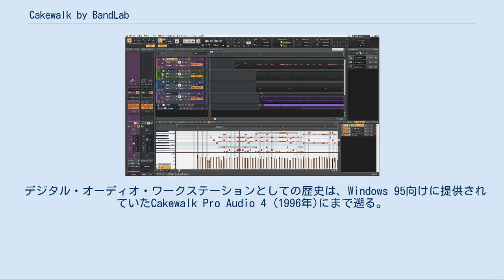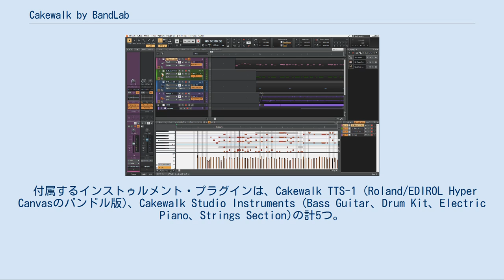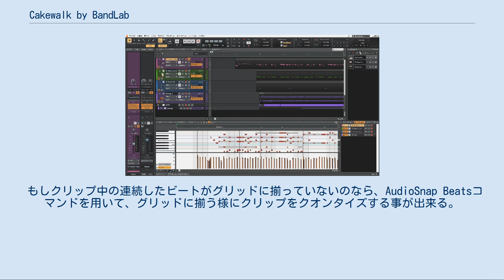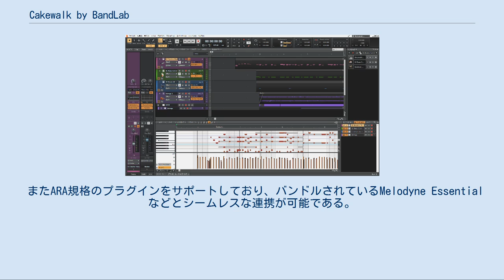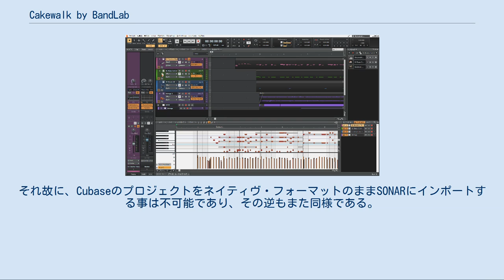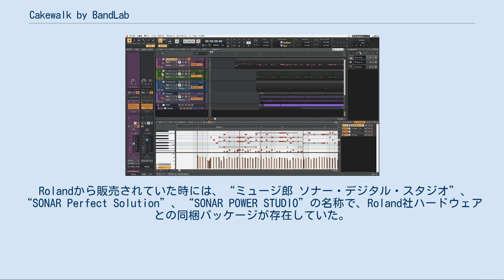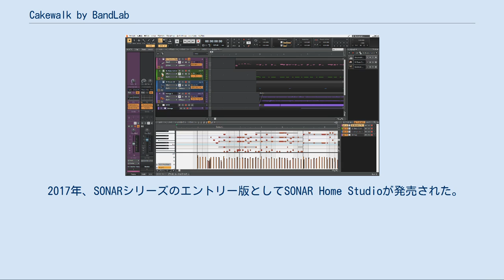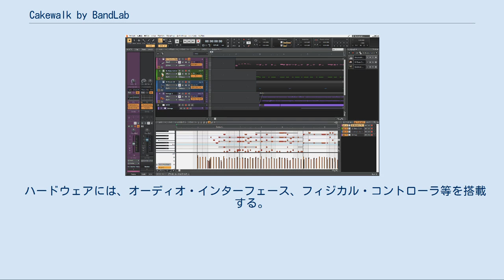Cakewalk by BandLab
デジタル・オーディオ・ワークステーション・ソフトウェア
Cakewalk by BandLab(ケークウォーク バイ バンドラボ、CbB)は、BandLab Technologiesによって開発されている無料のDAWソフトウェアである。
対象のプラットフォームはMicrosoft Windows (64bit版)。
 かつてはCakewalkによって開発されており、SONARという名称で知られていた。
 シンガポールに拠点を置くBandLab Technologiesが開発する、プロフェッショナルユースのデジタル・オーディオ・ワークステーション (DAW)。
 2017年まではCakewalkよりSONARという名称で販売されていた。
Cakewalk by BandLabは、SONARシリーズの最上位グレードであるSONAR Platinumと同等の機能を搭載し、誰でも無料で利用する事ができる。
フリーウェア化した事に伴って以前のメンバーシップ制は廃止されたが、2019年5月現在においても、およそ1ヶ月に一度のアップデートが継続されている。
 デジタル・オーディオ・ワークステーションとしての歴史は、Windows 95向けに提供されていたCakewalk Pro Audio 4 (1996年)にまで遡る。
北米以外の地域や日本での管理・販売は、持株会社であったRolandが担当していた。
その後バージョンアップを重ね、2001年にSONARが発売、以降はおよそ1年に一度バージョンアップが繰り返された。
 2013年にCakewalkがGibsonに買収された事により、国内ではTEACが正規代理店となった。
 2015年、SONARのナンバリングを撤廃しメンバーシップ制を導入。
12ヶ月の分割払いとなり、支払った期間のみ1ヶ月に一度のアップデート（マンスリー・アップデート）を受け取れるシステムに変更される。
 2017年には、Cakewalkの親会社であるGibsonによりSONARシリーズを含む全てのCakewalk製品の開発終了が告知されたが、2018年にBandLab TechnologiesがCakewalk, Inc.の資産を取得、同年4月までにCakewalk by BandLabの早期アクセス版がリリースされた。
 付属するインストゥルメント・プラグインは、Cakewalk TTS-1 (Roland/EDIROL Hyper Canvasのバンドル版)、Cakewalk Studio Instruments (Bass Guitar、Drum Kit、Electric Piano、Strings Section)の計5つ。
 エフェクト・プラグインは、Overloud TH3 Cakewalk Edition、BREVERB 2 Cakewalk、Sonitus:fx Suite (Compressor、Delay、Equalizer、Gate、Modulator、Multiband、Phase、Reverb、Surround、Surround Compressor、Wahwah)のみであるが、Drum ReplacerやProChannelなど、DirectX/VSTプラグインでないエフェクタが他にも多数付属する。
 ピアノロール、数値入力、譜面入力をサポート。
 通常のシーケンサに加え、特定のエディションを除きステップ・シーケンサも有する。
 マルチトラックでの音楽編集機能、記譜機能、サラウンドサウンド機能（5.1chと7.1ch）を提供する。
 互換性のある他ソフトウェアから、オーディオ・ループ素材を取り込み、ミックスダウンする事も可能。
また、64bit浮動小数点オーディオエンジンに対応している。
 オーディオ出力オプション（64bitマスターを含む）は、AIFF、AU、CAF、FLAC、RAW、SD、W64 (Sony Wave-64)、WAV (Microsoft)である。
 2015年のバージョンからは、 DSDフォーマットのネイティブ編集に対応している。
 AudioSnap[編集] AudioSnapは、スライシングや破壊編集をする事無く、オーディオのタイミング修正を可能にするツールである。
 これは一度に一部、またはプロジェクト全体をクオンタイズする事が出来る。
クリップ全体をクオンタイズする代わりに、Split Beats Into Clipsコマンドを用いて、クリップをより小さい断片、もしくはビートの...